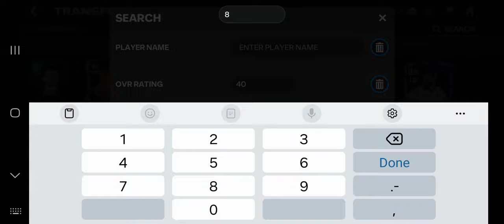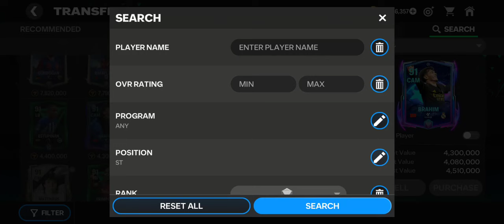truco para que los jugadores intrasferibles le puedas ganar millones suscribete para más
@erickgilelchiripa961 @erickgilsilvaelchiripa aqui hay mas ejemplos de como hacerlo apoyen mi canal para más consejos gracias y de paso pasen al de mi hermosa novia hace lindo contenido @Rox_metaz @roxanamtz7455